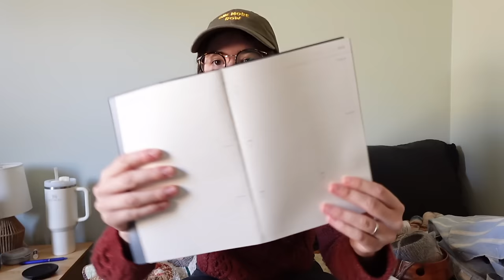Gently Chaotic Knits - Project Update 73: Aurelia + Calm Down Cardi + Socks!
The seventy third episode of Gently Chaotic Knits, a video podcast mostly about knitting!

Instagram, Twitter & Ravelry: @emweecurt

FINISHED OBJECTS:
Aurelia Pullover - Sari Nordlund
Sewrella Cashmere DK - Brick
Another planned for Maya using La Bien Aimée Merino DK - Emeline

Yarn Baker Sock Set - Heavy on the Cinnamon

Nomadic Yarns Twisty Sock - Knitmas

Explorer Knits Denali Sock - Moonstone
Mystery Silk Mohair

Woolberry Berry Natural DK - Cool Breeze

WORKS IN PROGRESS:
Little Black Socks
Magpie Fibers Swanky Sock - Ghost Town

Nomadic Yarns Brit Sock - Scumbody Loves Christmas

Easy Socks/DRK Everyday Socks
Yarn gifted from Kremke Soul Wool Edelweiss Alpaca - 031 Honig

Cascade Rose Alpacas Sport - Chelsi
Mystery Silk Mohair

De Rerum Natura Gilliatt - Fusaini
Spinaway Farms 100% Italian Merino

PLANNED:
DRK Everyday Sweater - Andrea Mowry
De Rerum Natura - Ulysse

New Zealand Socks
Pasley Knits Sock Set - Fiordland National Park

SPINNING:
Finished Rolags from Bridget (@bzbeeknits on instagram)

Traveler Shawl - Andrea Mowry
Nest Fiber BFL - Cabin Fever
Nest Fiber Falkland - Spring Ahead

ACQUISITIONS:
Sewrella Yarn Classic Sock - Stars Hollow

OTHER THINGS I MENTIONED:
My friend Maya: @what.maya.made on instagram